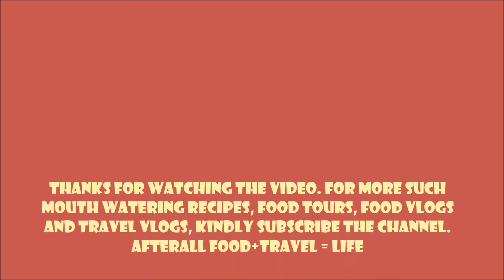Yakhni Murg Shorba (Chicken Soup Kashmiri Style)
Yakhni Cuisine is Kashmir's Favorite Cuisine. Yakhni Cuisine is Based on Curd (Yogurt) based Curries. Enjoy the winters with these steamy soups